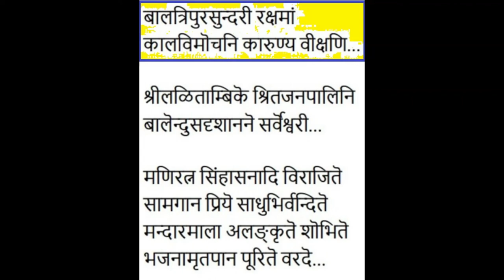Bala Tripurasundari rakshamAm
Composer : Chittur Subramanian
Language  : Sanskrit
Ragam       : Hindolam
Thalam      : Khanda chappu
Deity           : Bala Tripura Sundari
Vocal by    : Meera Subramanian & Chittur Subramanian